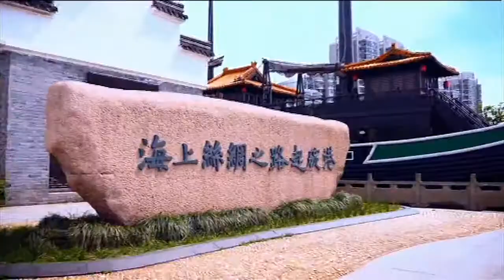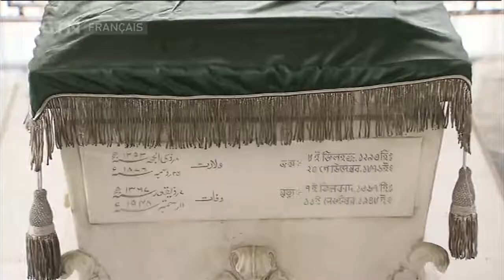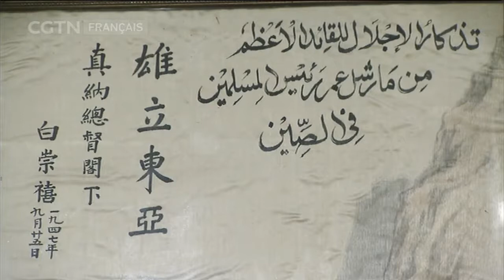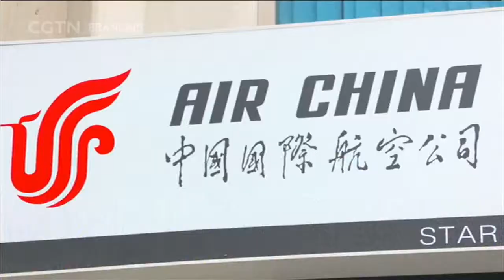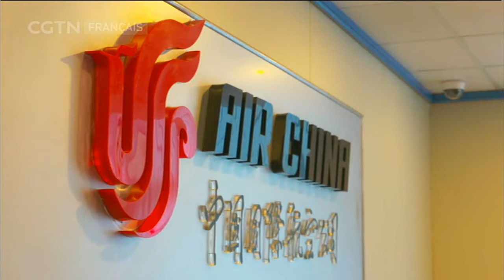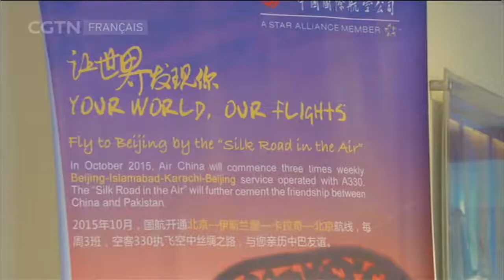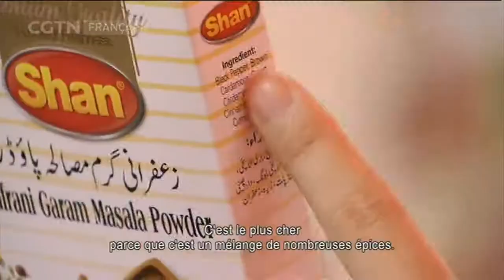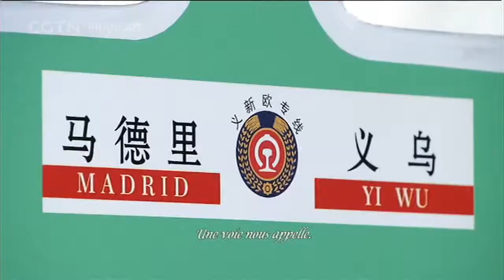La vie multicolore à Karachi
Panoramas 11/04/2017 La Ceinture et la Route Episode 86

Direction la ville de Karachi, au sud du Pakistan, où cette ville est baigné au sud par la mer d'Arabie.